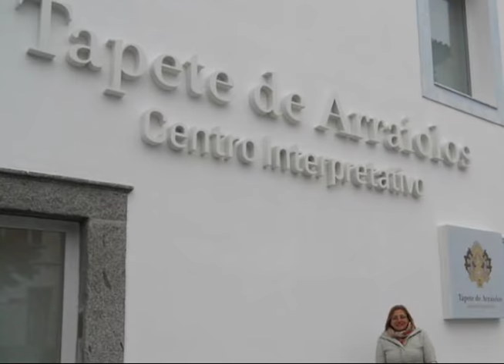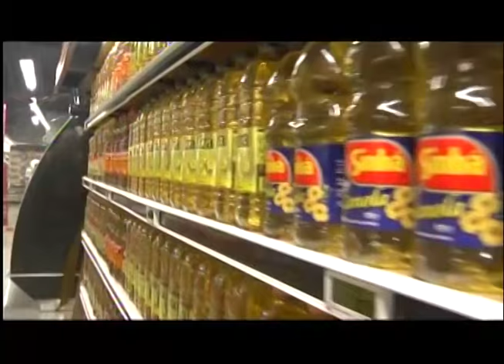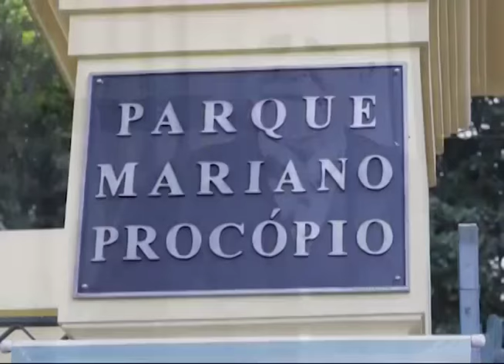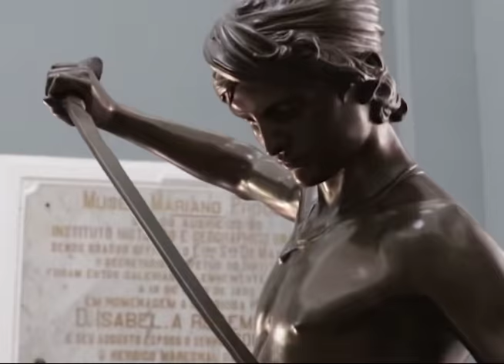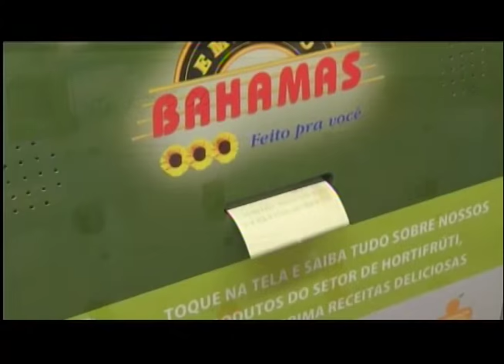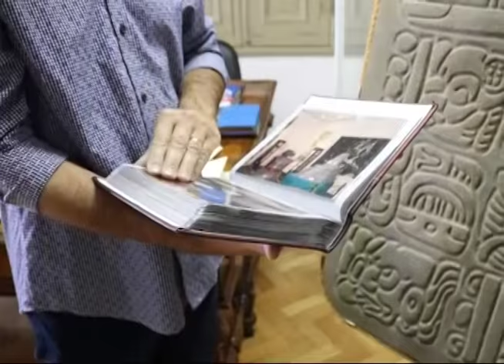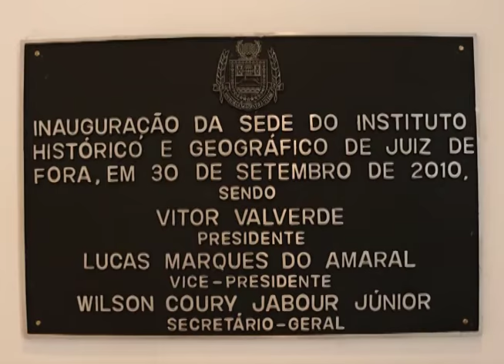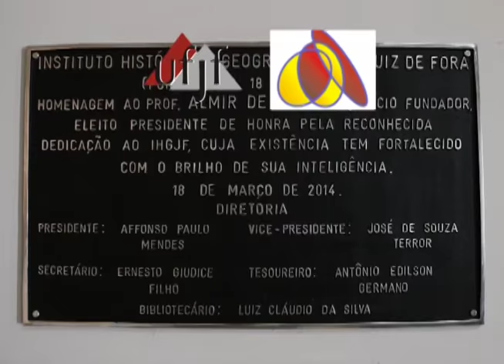Programa Mosaico - Novo Formato 80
No Mosaico dessa semana, você vai conhecer a história da artesã que dá aulas de tapete arraiolo para idosas, as galerias do Museu Mariano Procópio e o Instituto Histórico Geográfico.